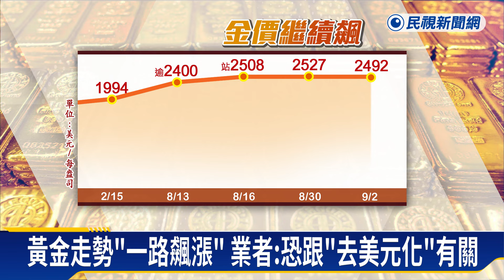金價站穩2500美元？每錢一度突破台幣10140元－民視新聞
【民視即時新聞】八月中旬，國際金價當時才剛站上每盎司2508美元，沒想到才過兩星期已經來到2527美元！每錢一度突破新台幣1萬0140元，但黃金真的會再漲嗎？就有銀樓業者分析，這波漲勢除了烏俄戰爭和以巴衝突影響，還跟"去美元化"有關，因此業者認為，年底前有機會上看每盎司2600美元。